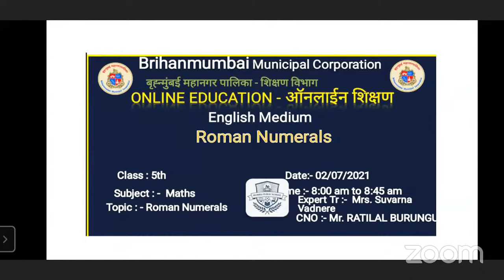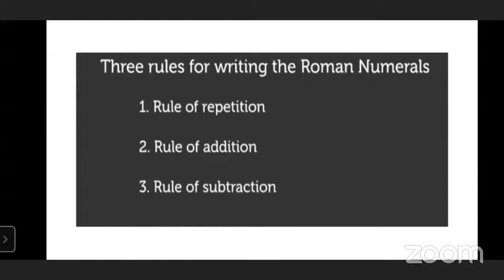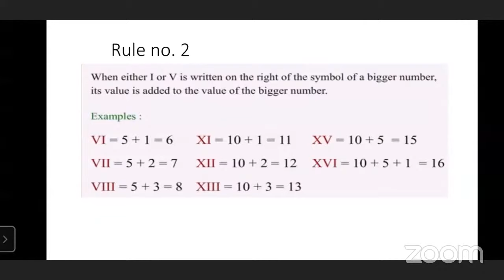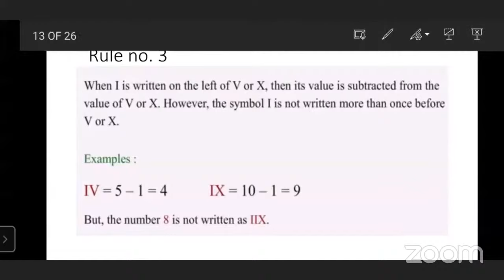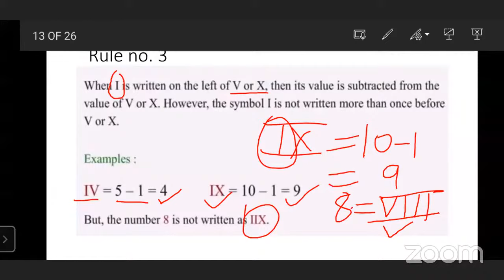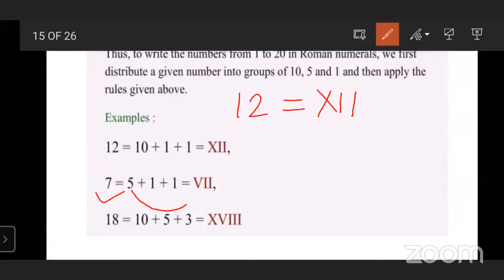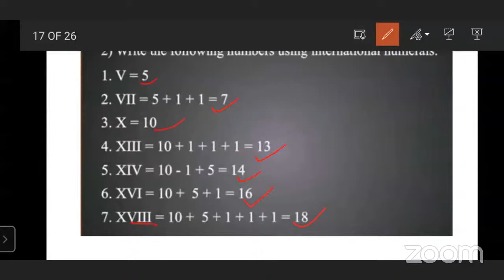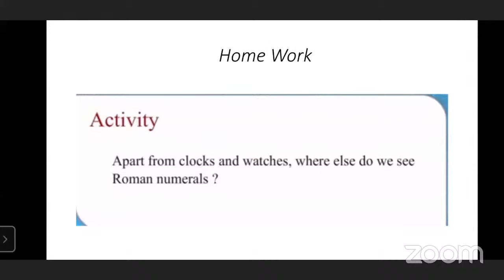5th I Maths I Roman Numerals.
* Standard - 5th
*Subject - Maths
*Lesson Name:  Roman Numerals
*Lecture Topic : International numbers and Roman Numerals
*Name of the School - Gokhale Rd. (S.) Eng. Mun.School

Headmaster/Dy.Headmistress
Mrs. Leena Desai
Administrative Officer: Mrs. Snehalata Dumbre
Beat Officer:
Mr. Sharad Kurhade
Superintendent: Mr.Ashok Mishra
Dy. Education Officer: Mrs. Sujata Khare
Education Officer: Shri Mahesh Palkar

*Learning Outcomes :
1) To understand the value of Roman Numerals.
2)To know how to write Roman Numerals.
Credits:
1. Mr. Sharad Kurade (Nodal BO)
2.  Smt. Pushpam Mary Paul HM MPS DHARAVI KALLA KILLA (Nodal HM)
3.  Smt. Manpriti Kaur Anand , R  S Nagar  Mun in  English School ( Ast. Nodal HM)